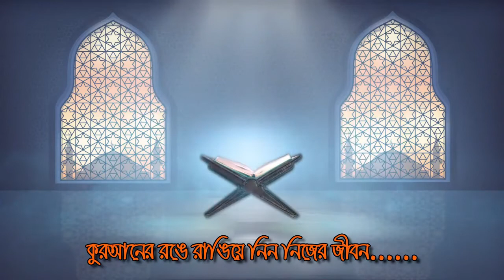সাবধান- যিনা ব্যভীচার নিয়ে অসাধারন কিছু কথা | মুফতী ইবরাহীম শরীফ | Ibrahim Shorif | Rahe Sahaba